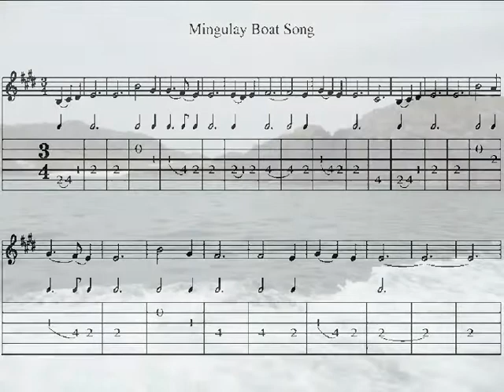John N Cunningham ~ Mingulay Boat Song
A boat trip to the uninhabited island of Mingulay from Castlebay, Barra. The ruined village has been deserted for nearly a century, now. The magnificent cliffs and the golden eagles made it a day to remember.